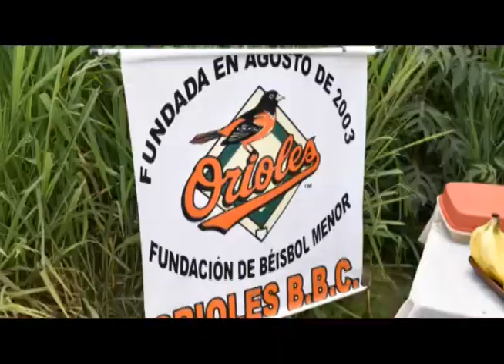Magallanes sigue respaldando el beisbol menor